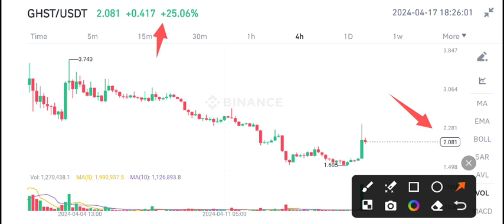GHST Coin Price Prediction Today! Aavegotchi GHST Today News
Queries Solved:
1.  today target
2.  price today
3.  price prediction
4.  token today target